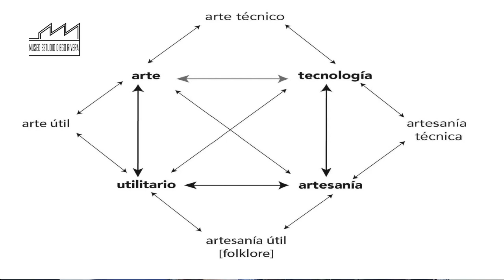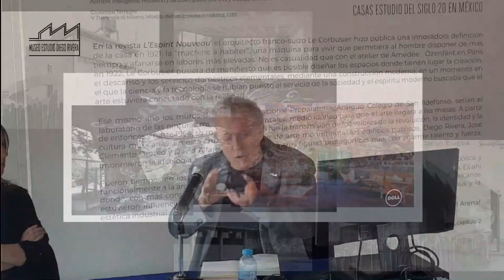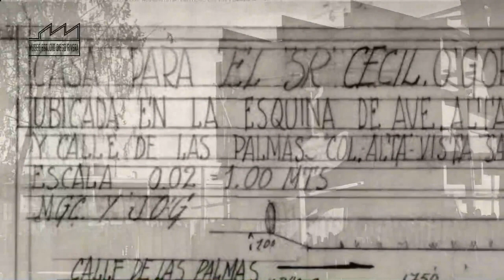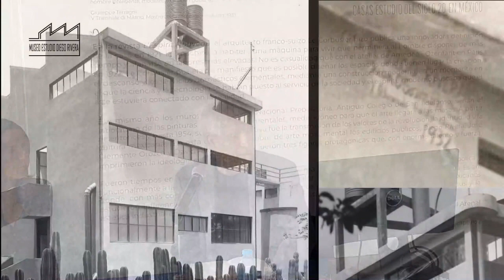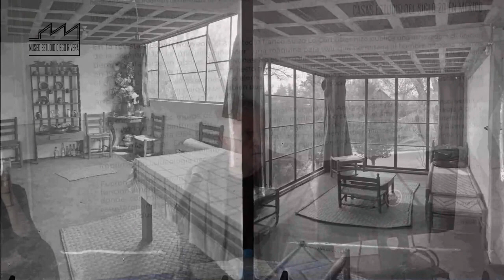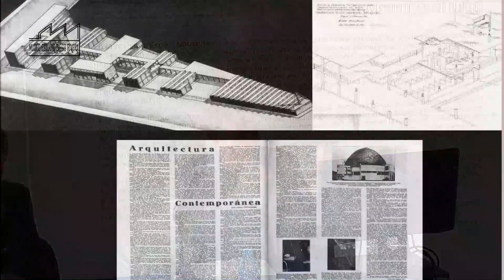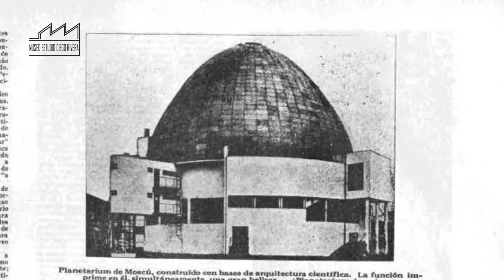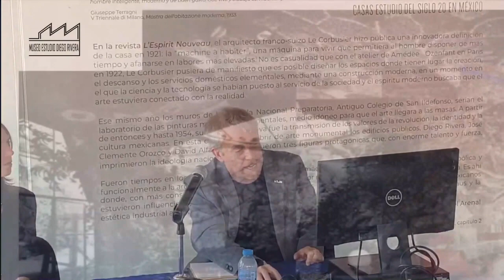Presentación de ‘Funcionalismo radical. Una arquitectura social para México’, de Luis E. Carranza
Radical Functionalism. A Social Architecture for Mexico
Funcionalismo radical. Una arquitectura social para Mexico
Participan el autor, Luis E. Carranza y Marisol Argüelles